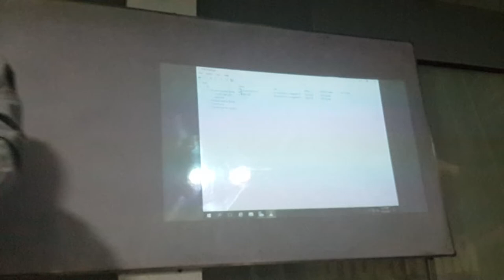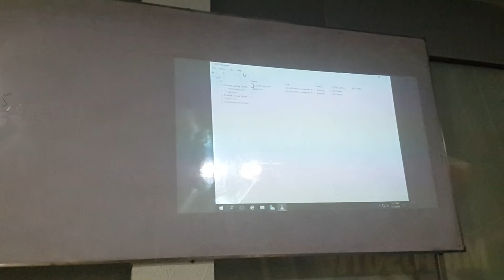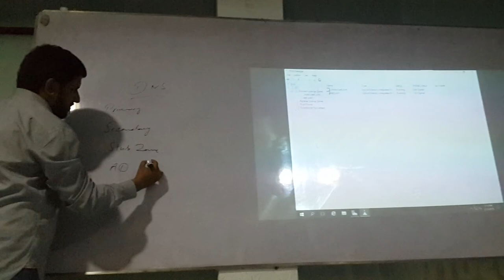MCSE 2016 Domain Name System DNS Part 18